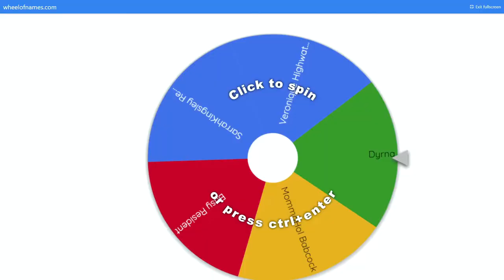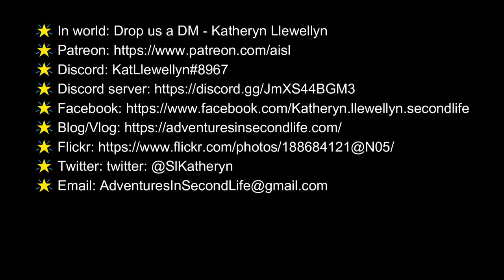Day 14 Vlogmas - Miix Event Freebies Galore!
Trompe Gift Card Winner: Mommahol Babcock, Congratulations!

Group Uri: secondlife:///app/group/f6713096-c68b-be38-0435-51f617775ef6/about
Events taking place:
Shopping Event with Free Gifts (Look for the Teddy Bear Box)
Miix Hunt Free Gifts from Furtacor
Amazing Giveaway with great prizes, join group and touch announcement board to participate
1st Gift card from Lelutka or ebdoy reborn and blogger room access
2nd 2K FurtaCor gift card and blogger room access
3rd blogger room access

Any views or opinions expressed on this site reflect the views or opinions of the content creators on this site and not of Linden Lab or its employees, directors, officers, agents, or representatives.